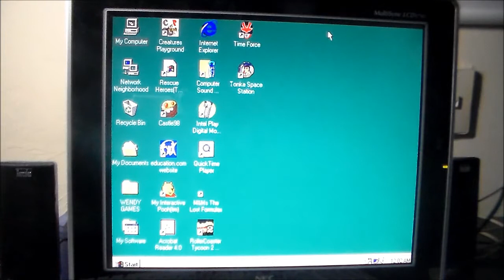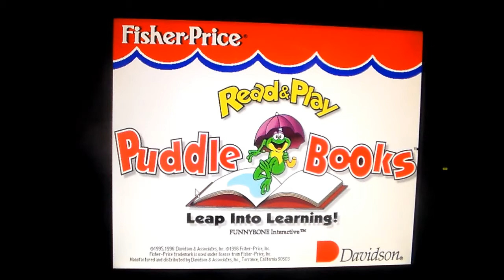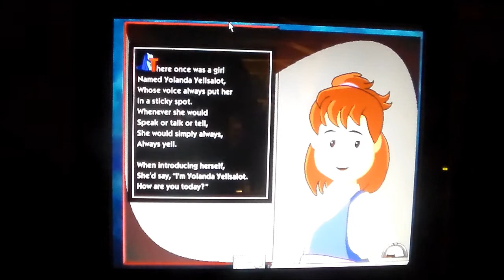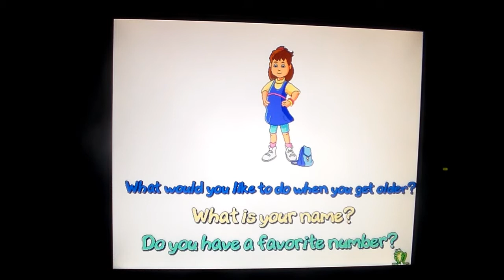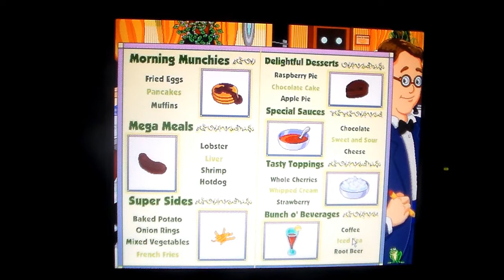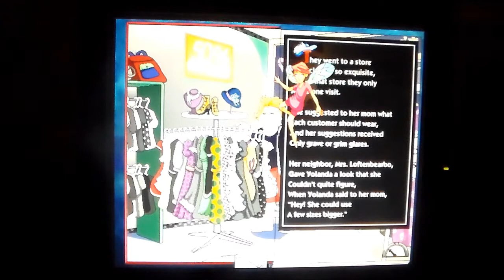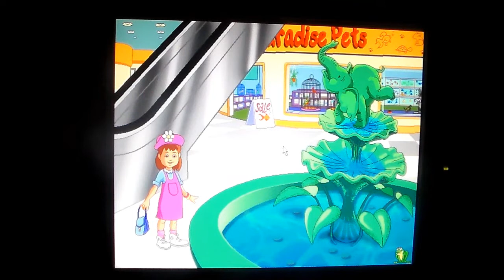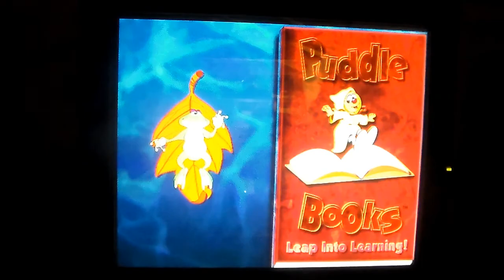Fisher-Price Read & Play: Yolanda Yellsalot! (Funnybone Interactive)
Wow, I can't believe I dragged this out to 58 minutes... anyways, here is this Puddle Book story about a girl named Yolanda Yellsalot, in which every time she speaks, she... ALWAYS YELLS!! Sandy Speaks-So-Soft tags along to warn us about the dangers of yelling in public. Also, Mrs. Yellsalot is wearing a "Puddle Books" sweater! and even The Lie and Susie make cameo appearances... and even Yolanda is wearing Susie's outfit... LIECEPTION!!!

Fisher-Price Read & Play Puddle Books: Yolanda Yellsalot!
Developed by: Funnybone Interactive
Published by: Davidson & Associates
Released: 1996